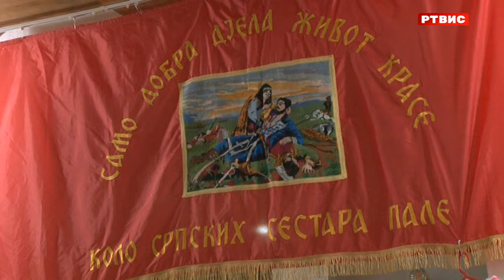Kolo srpskih sestara "Sveta velikomučenica Tekla" ostalo vjerno tradiciji prerade vune, RTVIS